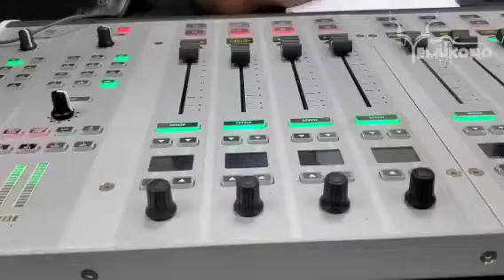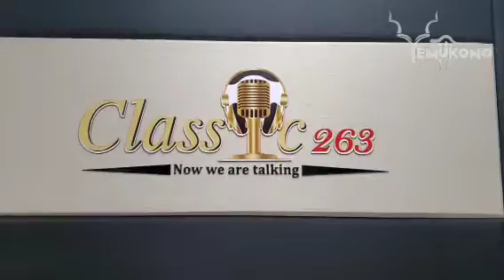Yemukono -Radio Interview with Tafadzwa Bvocheko on Classic 263